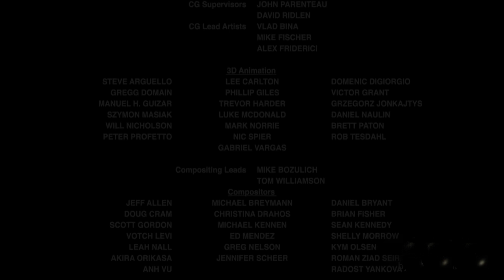7Б - Город Слепых